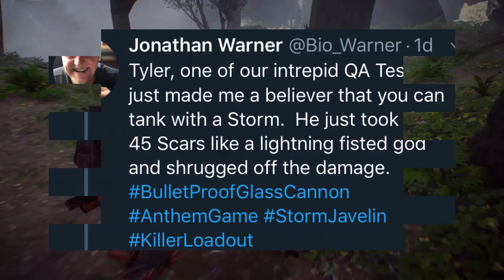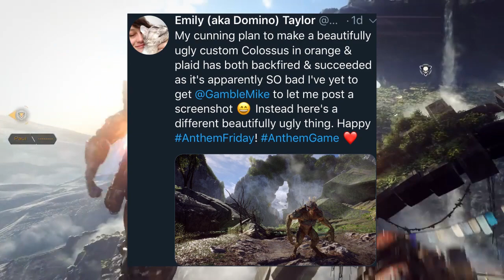Anthem Info: Interceptor Stream Details, New Enemies, & 10 Reason Anthem Will Be Successful!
daiki_style_gaming

Anthem News